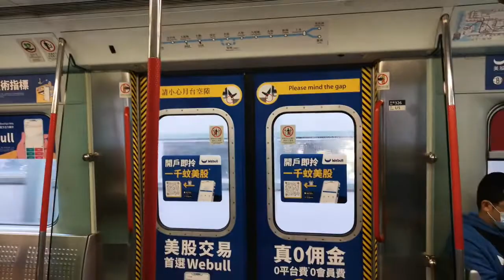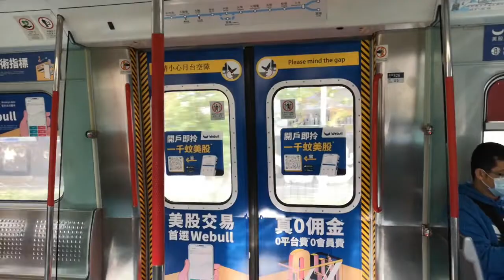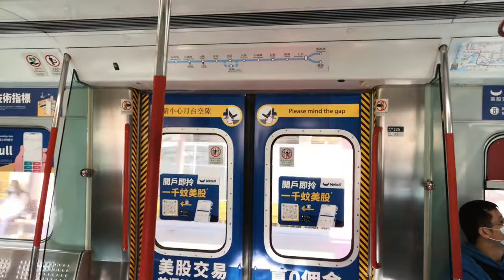東鐵綫 MLR Train E1/E26 大圍至沙田